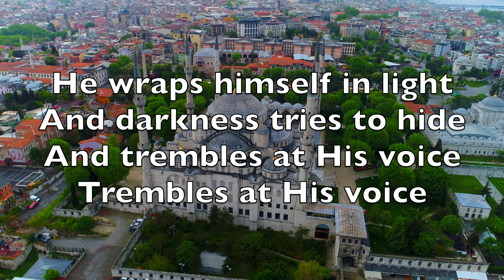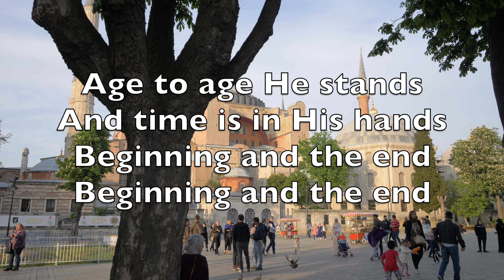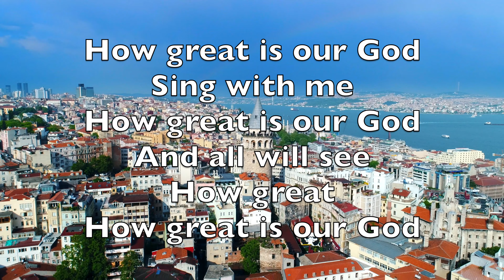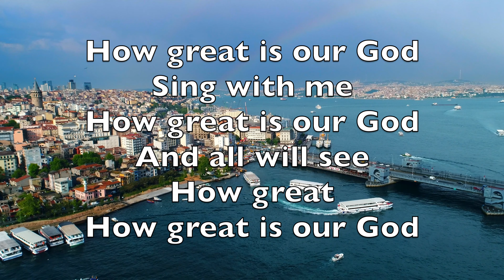How Great Is Our God - Karaoke Tenor Saxophone Instrumental Chris Tomlin, Ed Cash, Jesse Reeves V2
Le Roi dans sa splendeur, vêtu de majesté,
La terre se réjouit, la terre se réjouit.
Il est paré d'éclat, la nuit essaie de fuir
Au son de sa voix, au son de sa voix.

O Dieu, tu es grand ! Nous chantons :
O Dieu, tu es grand ! Et tous verront,
O Dieu, combien tu es grand !

Car d'âge en âge il règne.
Les temps sont dans sa main.
Commencement et fin,
Commencement et fin.
Le Père, le Fils, l'Esprit,
Trinité divine.
Le lion et l'agneau, le lion, et l'agneau.

Le plus grand des noms.
Digne de louange.
Mon cœur s'écrie
O Dieu, tu es grand !

Digne de louange.